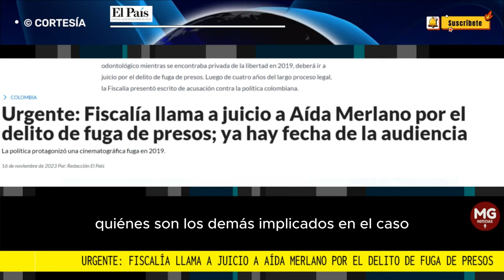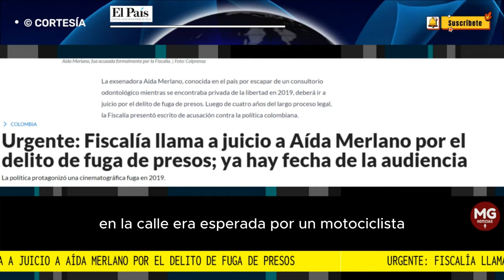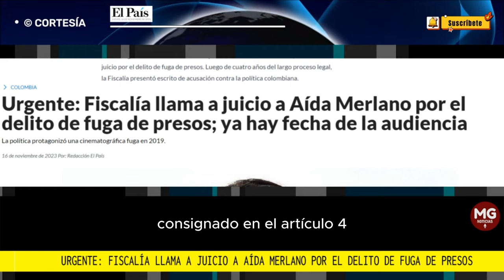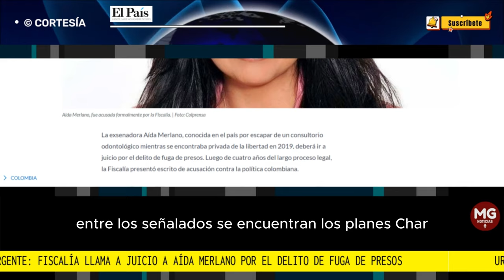ÚLTIMA HORA 🛑 FISCALIA LLAMA A JUICIO A AIDA MERLANO POR EL DELITO DE FUGA DE PRESOS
La exsenadora Aída Merlano, conocida en el país por escapar de un consultorio odontológico mientras se encontraba privada de la libertad en 2019, deberá ir a juicio por el delito de fuga de presos. Luego de cuatro años del largo proceso legal, la Fiscalía presentó escrito de acusación contra la política colombiana.